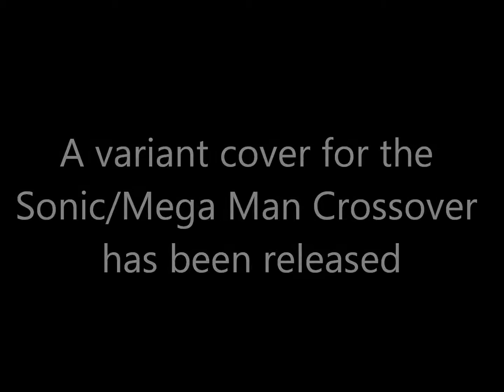Sonic/Mega Man Crossover Part 3 Variant Cover